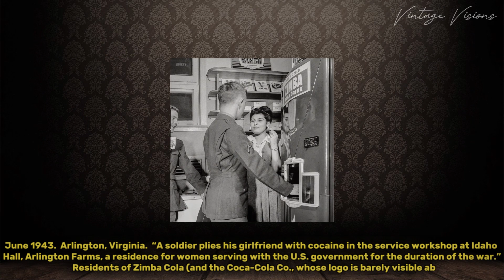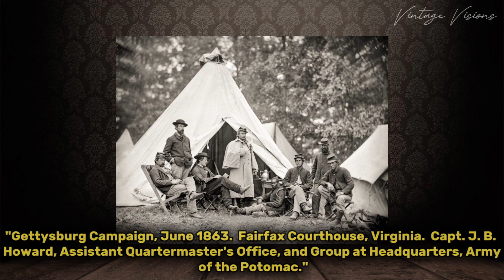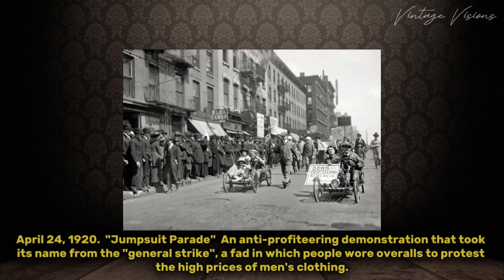ATTRACTIVE HISTORICAL PHOTOS: Interesting and Astounding Facts from History in Photographs